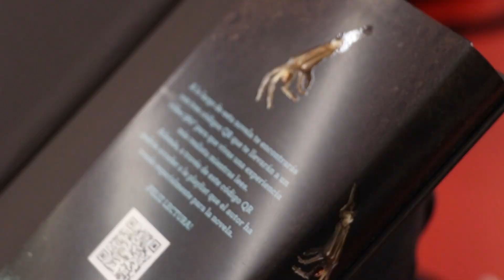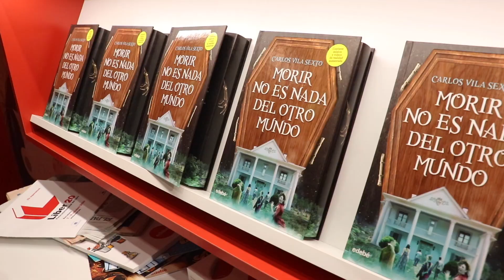Presentación del libro de Carlos Vila Sexto en Liber 2019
Carlos Vila Sexto es escritor de libros infantiles y juveniles en la editorial salesiana edebé. En este vídeo pudo presentar su nuevo libro "Morir no es nada del otro mundo", en el marco de la feria internacional del libro (Liber), celebrada del 8 al 11 de octubre de 2019 en Madrid (IFEMA).